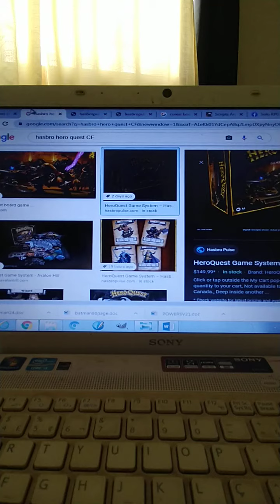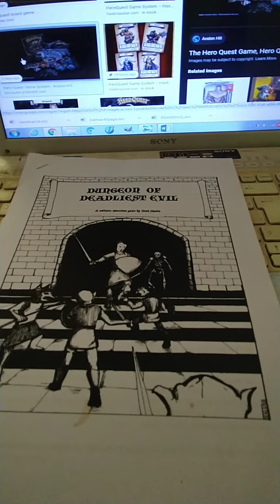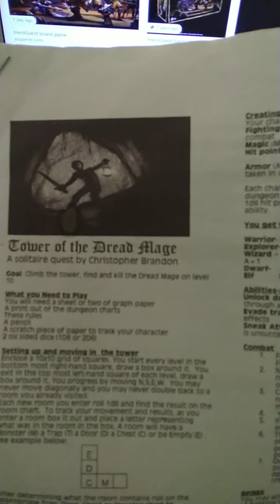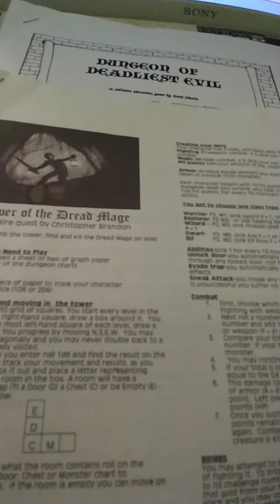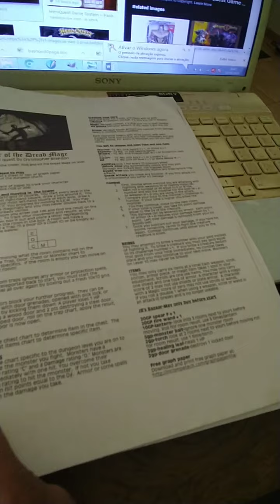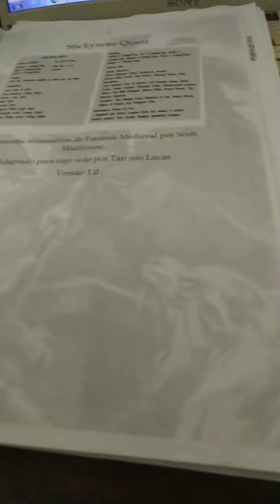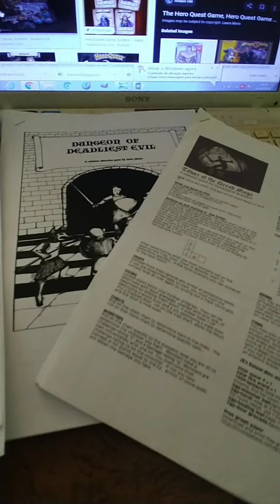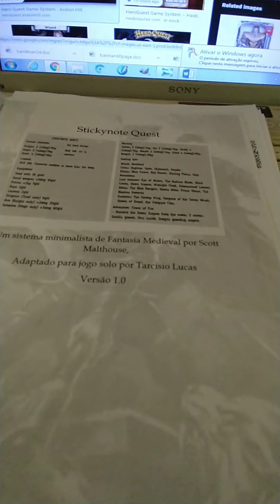ALTERNATIVAS AO NOVO HEROQUEST: PARTE 1 - Como ter a experiência sem vender o próprio rim!